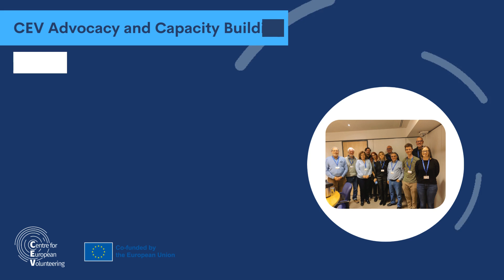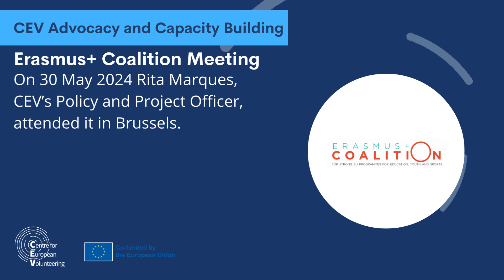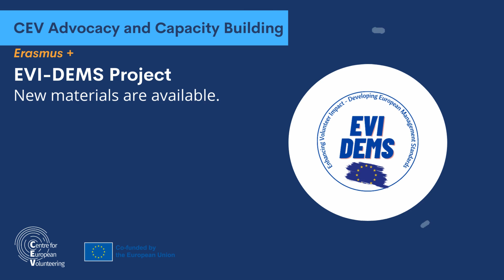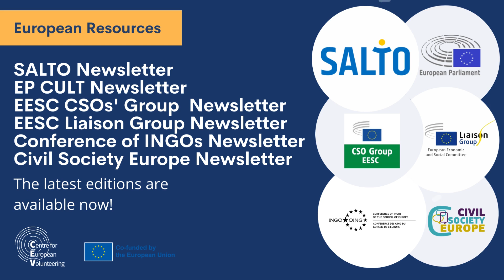CEV News June 2024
Are you interested in volunteering activities, projects, events and EU policies?

and updates on relevant calls for proposals, CEV members’ projects, activities and much more